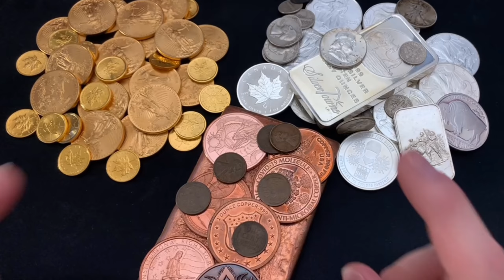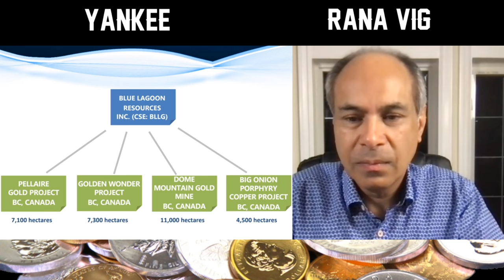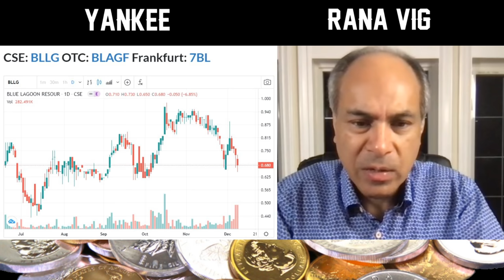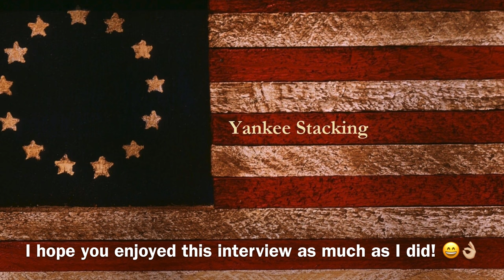How to Make BIG MONEY with Gold, Silver, and Copper! 💵💶💴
How to make big money with gold, silver, and copper.  If you're watching you’re no doubt into physical silver, gold and maybe copper.  But what about your other investments--the non-tangible ones in your IRA or your private online brokerage account?  Does the potential to make 3 times, 5 times, even 10 times your investment interest you?  In this video I share with you another opportunity that could help grow your wealth with gold, silver, and even copper as I talk with Rana Vig, CEO and Director of Blue Lagoon Resources.   Blue Lagoon Resources is an expansive mineral exploration company with explosive growth potential in the junior mining sector.  They own not just one or two projects, but four amazing projects that target the exploration and extraction of gold, silver, and copper.

Find out more about Blue Lagoon Resources Inc. (CSE:BLLG)(FSE:7BL)(OTCQB:BLAGF) and RanaVig

👌 Mailing Address:
     ▶︎ Yankee Stacking

The views and opinions expressed on Yankee Stacking are provided for information and entertainment purposes only and should NOT be taken as (a) a solicitation of an offer to buy or sell a security, (b) an endorsement or recommendation of any particular security or trading strategy, or (c) investment advice.  BEFORE MAKING ANY INVESTMENT DECISION, IT IS STRONGLY RECOMMENDED YOU SEEK ADVICE FROM A QUALIFIED BROKER OR INVESTMENT ADVISOR.

Topics discussed: gold, silver, copper, make money, investments, invest, investing, mining, mining stocks, gold mine, junior miners, junior mining, mineral exploration, Rana Vig, Blue Lagoon Resources, investment portfolio, wealth, Yankee Stacking, stacking silver, stacking gold, precious metals, bullion, stack silver, stack gold, silver bullion, silver stacking, silver coins, gold coins, gold bullion, investing in silver, how to invest, debt, economy